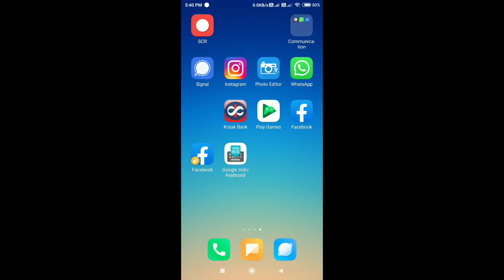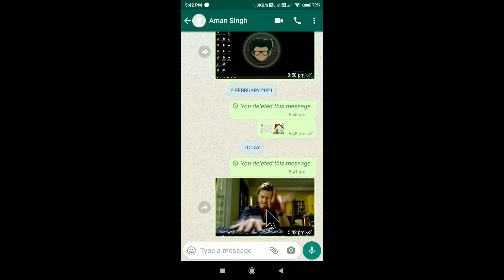Whatsapp Pe Gif Kaise Bheje | How To Send Gif Message In Whatsapp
Hello Friends In Today's Video I Have Told That If You Also Use Whatsapp And You Want To Send A Gif File To Someone That Is To Send A Gif Photo Then How To Send Gif Photo In This Video .Gif Photo Is Completely Different From A Normal Photo And It Works Differently So How To Send Gif Photo Let's Learn In This Video